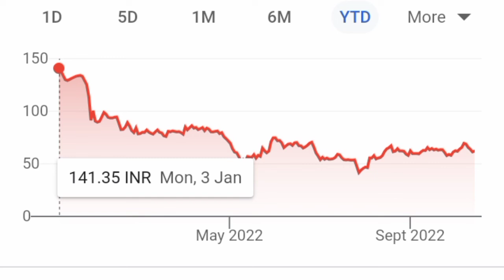Zomato Share News Today ll Zomato Share Target Price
1. Best penny stocks Buy 3. Penny shares 6. Penny stocks 7. Best Penny stocks under 5 rupees 8. Share under 1 rupees 9. Best Penny share to Buy in 2022 10. Best stocks under 10 rupees 11. Fundamentally strong Penny stocks 2022 12. Penny Stocks for Long Term Investment 13. Good penny stocks for 2022
14. Multibagger Penny stocks 2022 india 15. Penny shares to Buy 2022